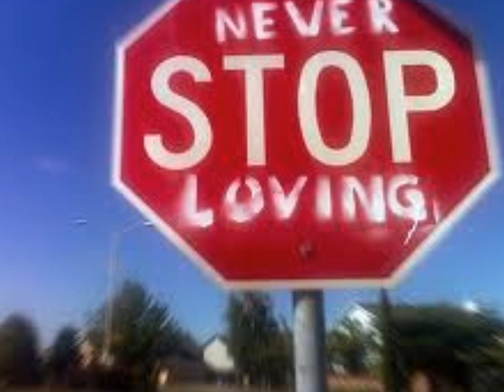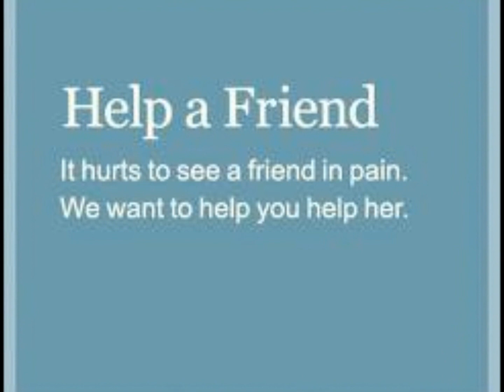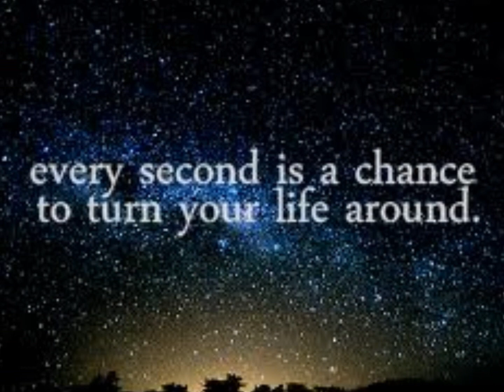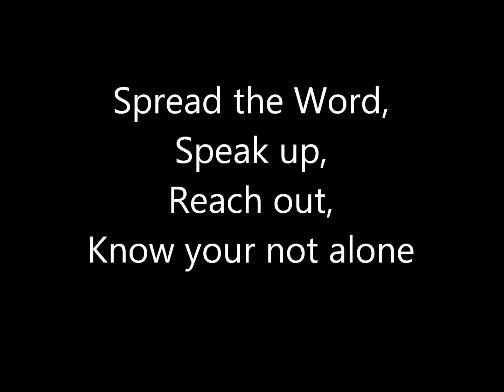Sashbear Mindfulness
We can all make a positive difference for ourselves and others. We can never underestimate the power of kindness and compassion.
"Be happy in the moment, that's enough. Each moment is all we need, not more."
― Mother Teresa